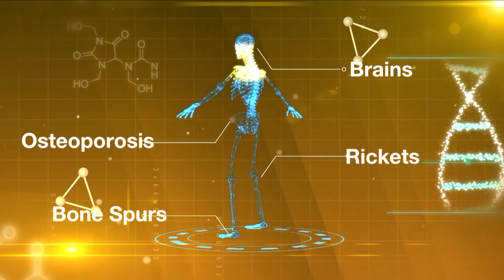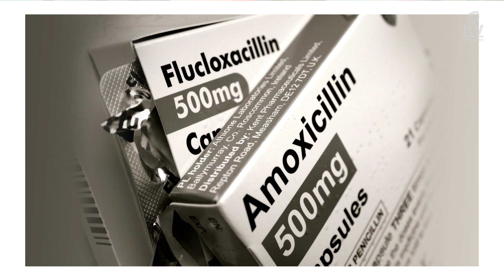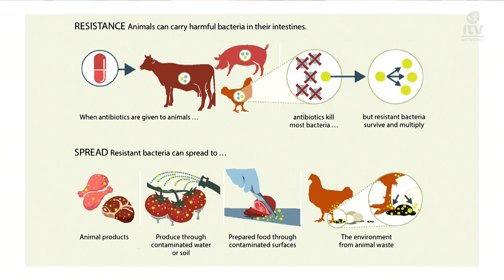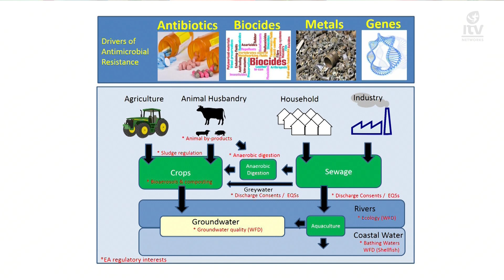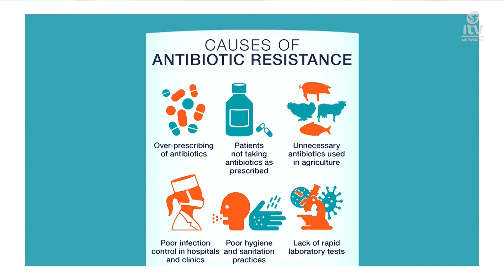Health Matters 12 Nov 2019